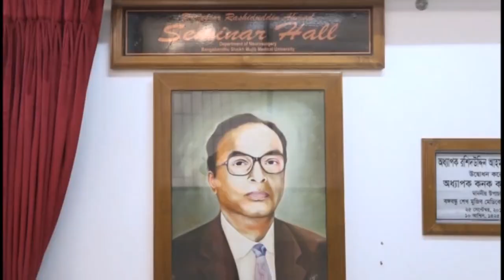A glance through Neurosurgical Tribute to Prof Kanak Kanti Barua , BSMMU, Department of Neurosur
A glance of  Neurosurgical Farewell ceremony , our beloved & respected Prof. Kanak Kanti Barua , professor & ex chairman ,Department of Neurosurgery , BSMMU ,Dhaka ,Bangladesh . Honorable Vice chancellor  of  BSMMU   at present.